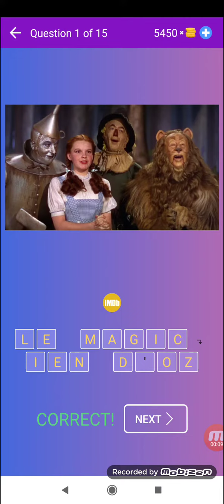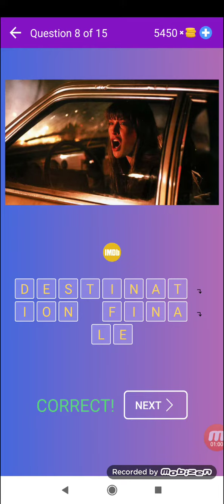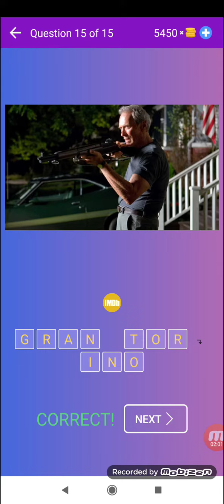Devinez film ou l'émission télévisée par affiche - Niveau 6 - Beeks